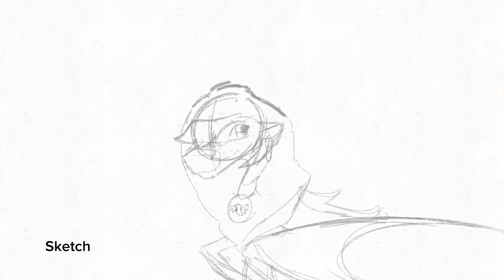BLAME MAP PART 25 || For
GO JOIN THE MAP ITS VERY COOL AND NEEDS TO GET FINISHED PLSSSS